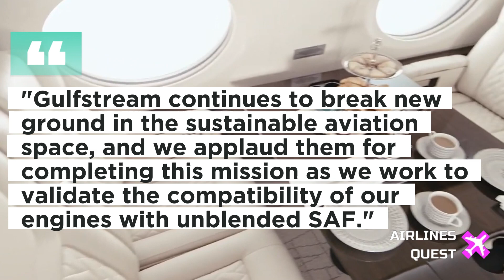Gulfstream Sets Aviation Milestone with 100% SAF Transatlantic Journey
Embark on a historic aviation journey with Gulfstream Aerospace in this groundbreaking YouTube video, witnessing the world's first transatlantic flight powered solely by Sustainable Aviation Fuel (SAF). The Gulfstream G600, equipped with Pratt & Whitney engines, made an unprecedented voyage from Savannah to Farnborough Airport in southern England, showcasing the tremendous potential of renewable fuels. Join us as we explore the environmental impact of SAF, contributing to a remarkable 70% reduction in lifecycle CO2 emissions compared to traditional jet fuel. Dive into insightful discussions with Mark Burns, President of Gulfstream Aerospace, and Anthony Rossi, VP of Sales and Marketing at Pratt & Whitney Canada, applauding Gulfstream's innovation.
Engage with us in the comments section, sharing your thoughts on this historic flight and the exciting prospects of sustainable aviation.

- Gulfstream youtube video